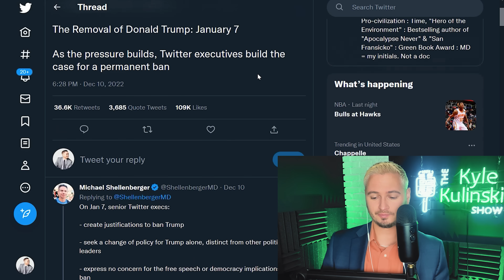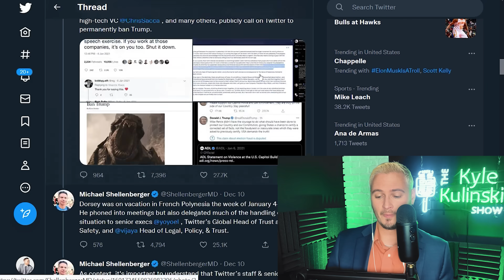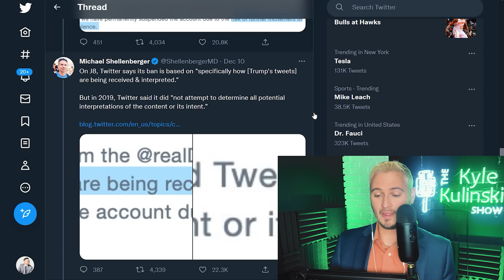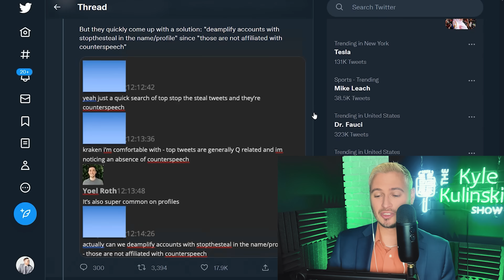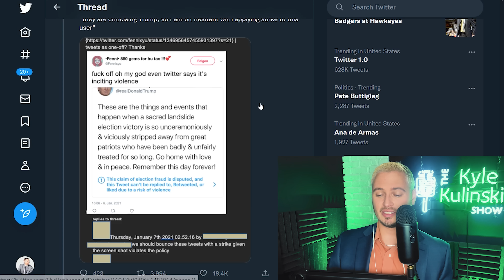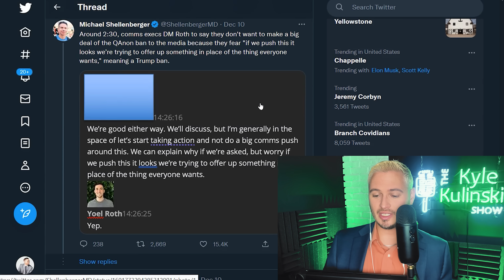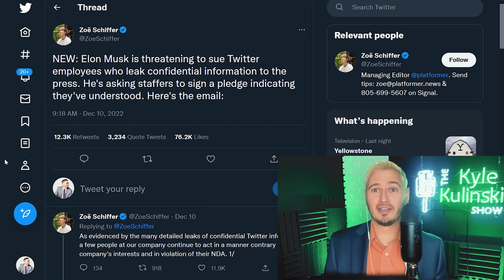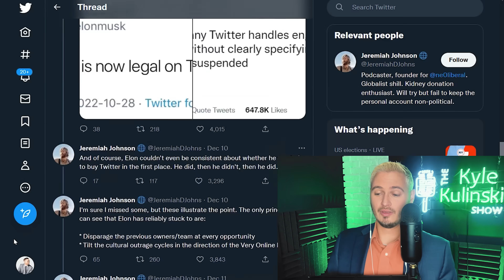EXPOSED: Details Of Trump's Twitter Ban | The Kyle Kulinski Show